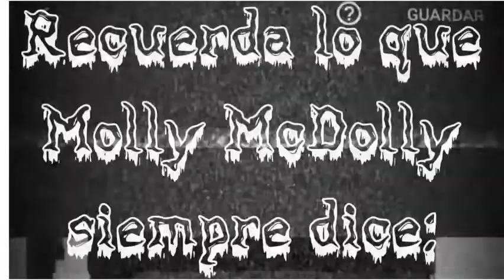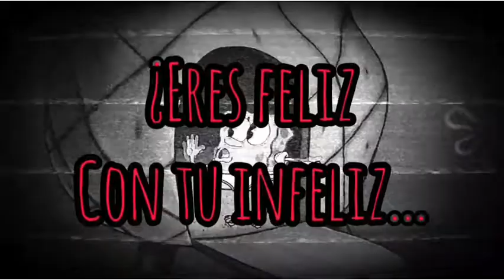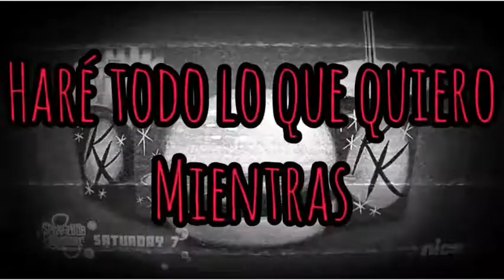❤MELANIE MARTINEZ▪️Unhappy Meal▪️Cover Español (Spanish Version)❤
Unhappy Meal Cover español

Bien kks uwu

Adaptación: lanerdy198 !
Instrumental: lanerdy198 ! Y Samska_19
Voz kk: lanerdy198 !
Presentador: Derpy Hands❤

Edición: lanerdy198 !
Vídeo: Bob Esponja atrapados en el congelador parte 2.
Original: Melanie Martinez :3

(Youtube no me monetiza ya que todos los vídeos tienen reclamos de Copyright, no importa si no quieres donar, es opcional y te agradecería el resto de mi vida❤️)

Tags
Tiktoks
Tiktoks para la cuarentena
Como cambiar la voz en Tiktok
Voz graciosa en Tiktok
Negros bailando
Meme ataúd bailando
Como hacer viral mi Tiktok
Tendencias en Tiktok
Tiktoks de Billie
WilliRex
Tiktoks de willirex
Coronavirus
billie eilish
billie eilish tiktoks
TikTok voz
Voz distorsionada en tiktok
Videos distorsionados
Covid19
Tiktoks del corona virus
Como poner efectos en Tiktok
Como hacer tiktok
Bad Bunny
Ya llegó tu tiburón
Filtros de Tiktok
Arigameplays
Luisito comunica tiktoks
Bad Bunny en Tiktok
Tiktoks hot
Videos random
Tiktoks memes
Videos de risa
Vídeos graciosos
Si te ríes pierdes
Imposible no reír
Memes
Momos
Tiktoks tercermundistas
Momazos
Memes de AuronPlay
Tiktoks que recuerdan a Vine
Tiktoks graciosos 2020
viral
Juan de dios Pantoja
Luisito comunica
Kimberly
Kima
Tiktoks de Luisito comunica
Tiktoks de AuronPlay
Tiktoks hentai
Filtros Instagram
AuronPlay
Rubius
Tiktoks de Rubius
Minecraft
Distorsionado
youtube se cayo
caída de youtube 2020
Videos con la voz distorsionada
Videos para perder el tiempo
Videos cortos
Free fire
shitposting
Shitmemes
Repost
Repoiuken
unhappy meal español
k-12
melanie Martinez
Coronavirus
Karmaland